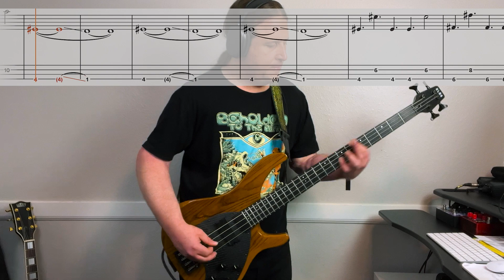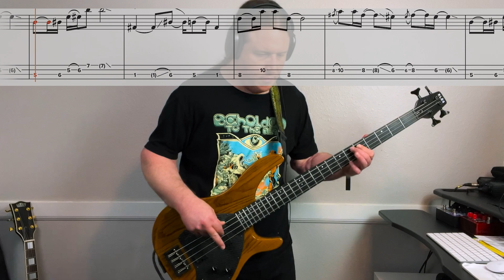Bass Boosted Cover + Bass TAB // Sensed Presence by Light Creates Shadow // Progressive Post Metal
🦍 To Support Beholden to the Riff 🦍

🎧 Light Creates Shadow | Ghosts pass through, running from the body | Sensed Presence

🔮 LESSON NOTES 🔮
TUNING:
E - Standard (E - A - D - G)

KEY:
C Minor (C - D - Eb - F - G - Ab - Bb)

SCALES USED:
C Natural Minor (C - D - Eb - F - G - Ab - Bb)
C Mixolydian ( C - D - E - F - G - A - Bb - C )

FEATURES:
Uses A Pick, Half-Time, Hammer-Ons, Grace Notes, Slides, Pull-Offs, Natural Minor Scale

RIFFS:
(00:00) INTRO
(00:10) RIFF 1
(00:54) RIFF 2
(01:37) RIFF 3
(01:58) RIFF 4
(02:20) RIFF 5
(02:52) RIFF 6
(03:43) RIFF 7
(04:18) RIFF 8
(05:42) RIFF 9
(06:53) RIFF 10

🎸 MY RECORDING RIG (original recording)🎛
BASS:
PRS Kestrel SE

PICKUPS:
Seymour Duncan Quarter Pounders

STRINGS:
Black Harbor Strings

AMP:
Darkglass Electronics Microtubes 500 v.1 Amp Head

CAB:
Ampeg SVT 1540HE (4 x 10" + 15")
Eden 410XLT

EFFECTS:
Strymon Compadre Compressor + Boost
Boss LS-2 Line Selector
Whirlwind Bass 10 EQ
Fuzzlord Effects Drone Master
Electro Foods Ultd. Rad Sickness

USB INTERFACE(S):
- Axe i/o Solo